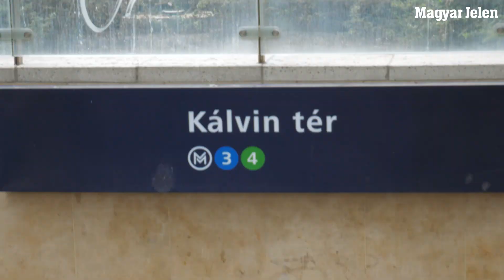A pénz miatt lett jobb a magyar foci?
Ezúttal a magyar labdarúgásról, az elmúlt időszak eredményeiről kérdeztük az utca emberét.